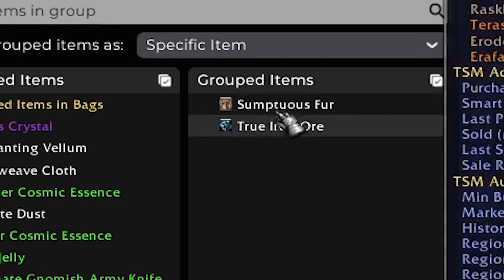MAKE EASY GOLD in WOW with this SHUFFLE | Garrison GOLD Guide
🔴 STREAM: YOUTUBE! - Schedule: Mon and Fri - 8PM GMT (3PM EST).